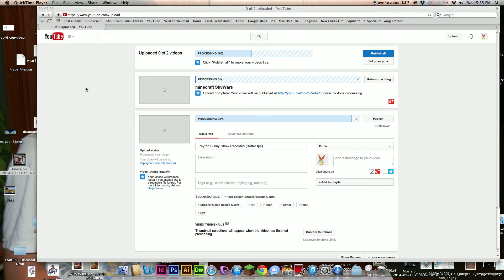VERY IMPORTANT UPDATE (NO MORE SKYBLOCK EXPLAINED)